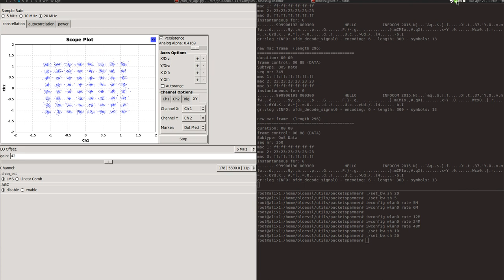GNU Radio WiFi Reception